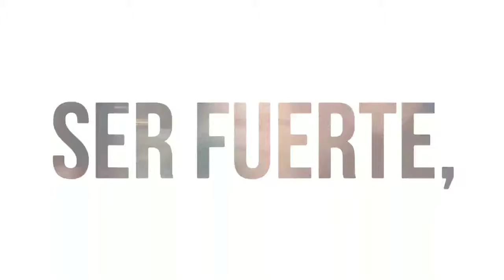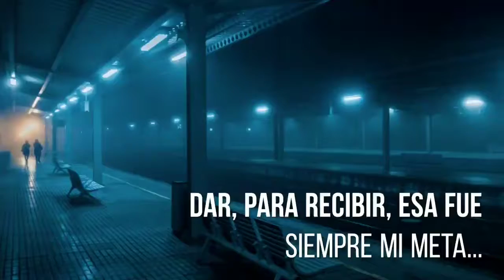DAR PARA RECIBIR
Ser sombra de uno mismo, es un poema de aceptación de lo vivido.